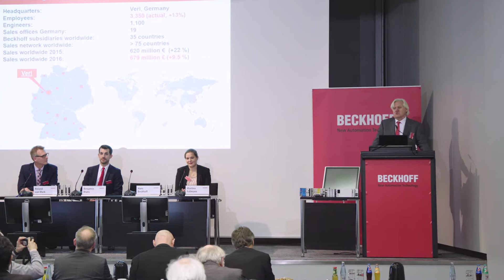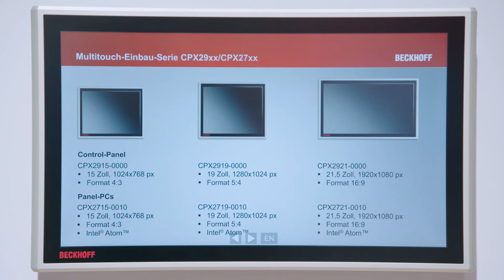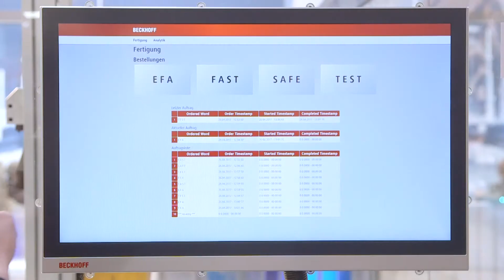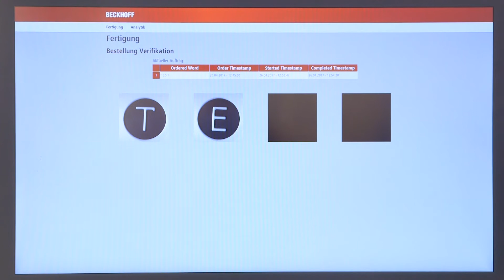Hannover Messe 2017, Day 3: Trade Show TV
Beckhoff Trade Show TV from day 3 at Hannover Messe 2017. Subjects: Current company development; ELX EtherCAT Terminals for process industry applications; research results of the it’s OWL Leading-Edge Cluster for Industrie 4.0; informal industry meeting at the Beckhoff booth party.